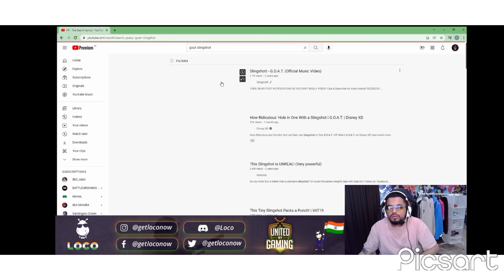Respect For Sid 🙇. s8ul bgmi s8ulsid Samsung,A3,A5,A6,A7,J2,J5,J7,S5,S6,S7,59,A10,A20d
Samsung,A3,A5,A6,A7,J2,J5,J7,S5,S6,S7,59,A10,A20

Content credit- S8UL Sid ( LOCO)

No Hate for anyone, Love for savage Sid